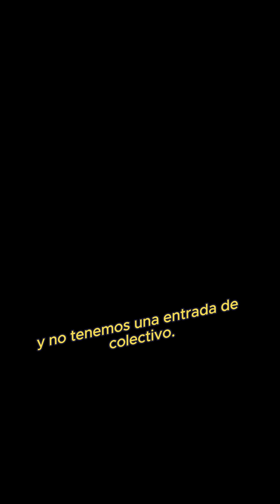Psiquiatra analiza a La mujer de los Hologramas